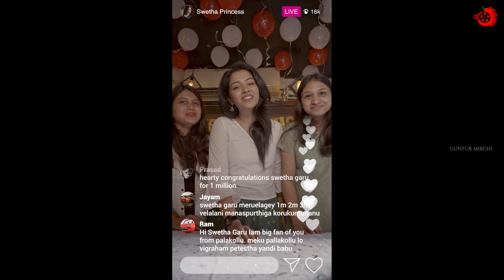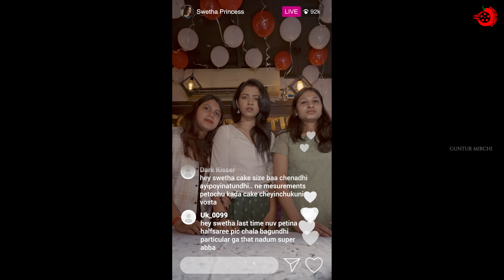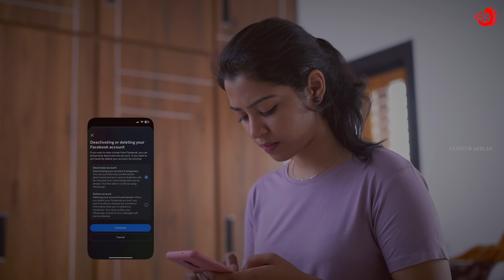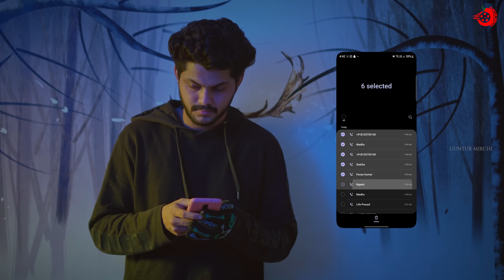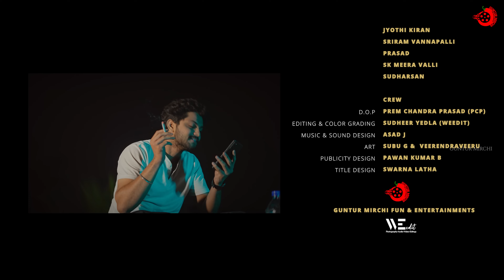Followers -Best love and Thriller short Film 2024 | Guntur Mirchi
Followers is the latest telugu short film that deals with the struggles faced by an Insta Influencer (acted by Navya Naidu) who has been followed and threatened by a bunch of strange and sick  Instagram followers.
Cast - Anil Kosuri, Navya Naidu, G. Venkateshwara Rao, Prasanna Puppala, Pawan Kumar, Tezz Bruce, Madhu Kapavarapu, Venkanna Dora (ADVIK), Jyothi Kiran, Sriraam Vannapalli, VD Prasad, SK Meera Valli, Sudarshan

Writer & Director - VD Prasad
Producer - Anjan Kumar Rachamanti
DOP - Prem Chandra Prasad (PCP)
Editing & Color Grading - Sudheer Yedla (We Edit)
Music & Sound Design - Asad J
Art - Subbu G & Veerendra Veeru
Title Sketch - Swarna Latha
Publicity Designs - Pavan Kumar

Video chapters

 0:00 Intro
10:00 Celebration and Dark side of followers
20:00 The Followers follows on real world
30:00 The dream of swetha becomes fake.
38:00 Boy Friend doing all things and a reason behind it
42:00 The truth behind the crime
45:00 End Credits